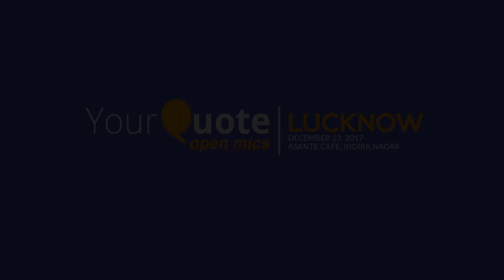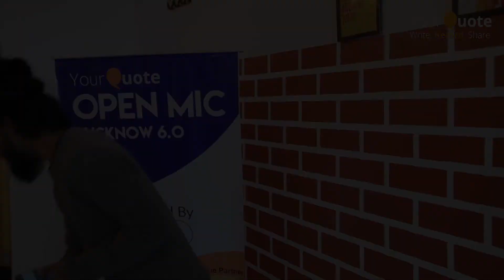'Waqt Lagega' & More by Akash Pal | Hindi Poetry | YQ - Lucknow (Open Mic 6)